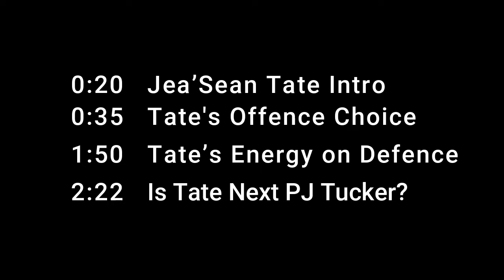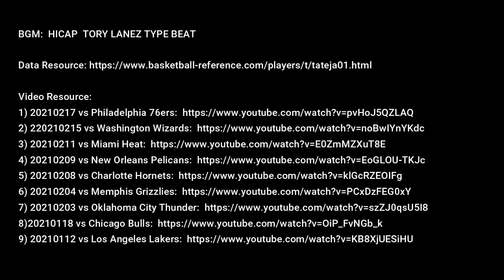Is Jae'Sean Tate Next PJ Tucker for Houston? Jae'Sean Tate 2020-2021 Highlight.